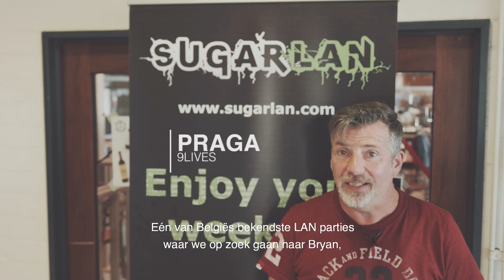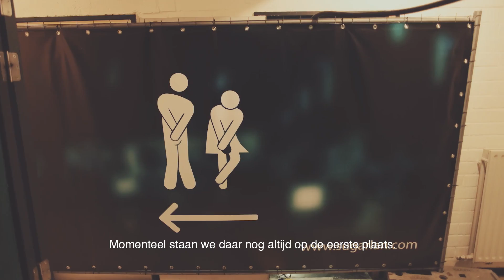9lives esports: Op bezoek bij de heren van Vanguard esports-team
9lives gaat langs op Sugarlan in Tienen om er kennis te maken met een van Belgiës beste esports-team, namelijk Vanguard esports. Hoe moeilijk is het in België om als esporter aan de bak te komen. Droom je van een esports-carrière, luister dan zeker naar de tips die de mannen van Vanguard geven!